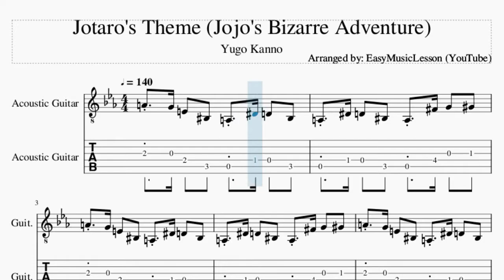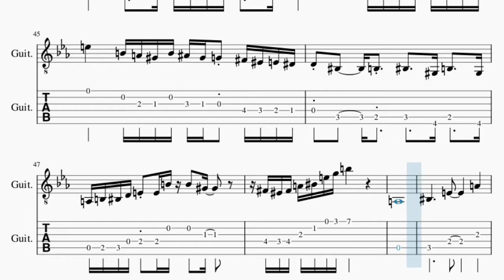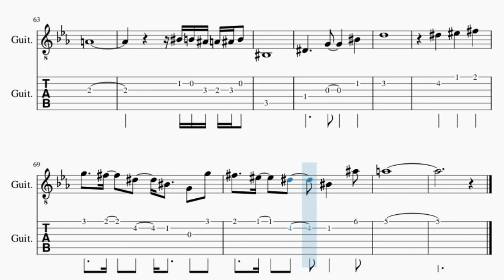Guitar Tab: How to play Jotaro's Theme (Jojo's Bizarre Adventure) by Yugo Kanno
Comment and let us know how the videos have helped you. It keeps us going! :)Here is a sheet music/tab video on the song Jotaro's Theme (Jojo's Bizarre Adventure) by Yugo Kanno on the guitar tab. A guitar tab arrangement which is transposed to notes that are easily played by guitar tab, for the song Jotaro's Theme (Jojo's Bizarre Adventure) by Yugo Kanno.

EasyMusicLesson2 teaches you to play the your favorite instrument, through well-arranged sheet music so that you too can learn how to play Jotaro's Theme (Jojo's Bizarre Adventure) by Yugo Kanno on the guitar tab as fast as you can. A guitar tab with backing tracks to help your play the song better.

Chords of Guitar arrangement:
A Min   A Min   A Min   A Min   C Min   C Min   C Min   C Min
C Min   C Min

Melody notes of Guitar:
A4   G4 E4   C4   A3   D#4 D4   C4
A3   D#4 D4   C4   A3   F#4 G4   G#4
A4 E4 G4 G#4 A4     E4   G4   G#4
A4 E4 G4 G#4 A4     G4   A4   A#4
A4 E4 G4 G#4 A4
A3
C4           E4           A4
B4
C5   D5   D#5
E5     D#5     C5     A4     E4   E5
D#5     D5     C5       A4       G4
F#4
A4 G#4 G4 F#4 G4 G#4
A3
C4           E4           A4
B4
C5       D5       D#5
D#5     D5     C5       A4       G5
F#5
C5 G#4 B4                 C5 B4     A4
D4   E4 C4 G#3 B3   G#3 A3 B3 C4 D4 E4
E4 B4             B4 A4 G#4 A4 C#5 E5
G#5                   A5 G5 F#5
C5 D5   D5           D#5 D5       C5
D5 E5 B4 C5               B4 A4 G#4
B4 G#4 A4 B4 G#4 E4 D4     C#4
D4 D#4 D4 C4 G3 G#3 B3       G#3 A3 B3 C4 D4
E4 E4 B4 C4 G#3     B3 G#3 A3 B3 C4 D4
E4       B4     A4 G#4 A4 C5 E5 G#5     E5
D#5             F4 D4 G4 F4 A#4 G#4 C#5 B4
E5       B4 A4 G#4 B4 A#4 G#4 G4 F#4 F4 E4 D#4
D4 C4     B3   C4     G#3 B3     G#3
A3 B3 C4 D4 E4 E4 B4 B4   G#4
F#4 F4 F#4 A4 C5 E5 G5 B5
A3
C4           E4           A4
B4
C5   D5   D#5
F#4
C4
D#4           G4           C5
D5
D#5       F5       F#5
G5     F#5     D#5     C5     G4   G5
F#5     F5     D#5       C5       A#4
A4
C5 B4 A#4 A4 A#4 B4
C4
D#4           G4           C5
D5
D#5       F5       F#5
F#5     F5     D#5       C5       A#5
A5